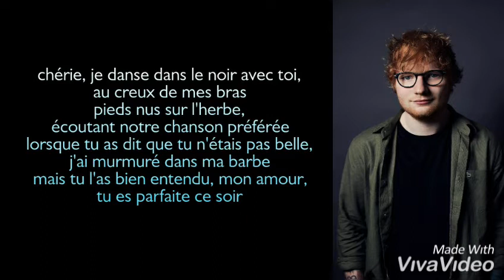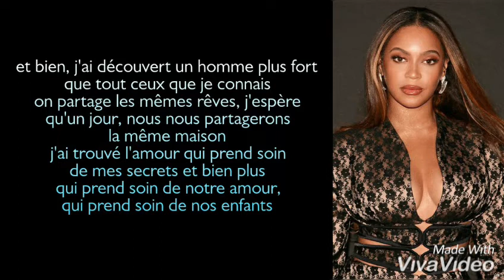Ed Sheeran - Perfect ft. Beyoncé ( Traduction Française )